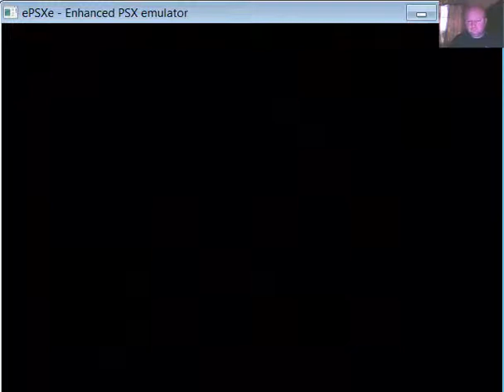FFVIII on epsxe emulator Part 58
In this vid I explore more of ultimecias castle